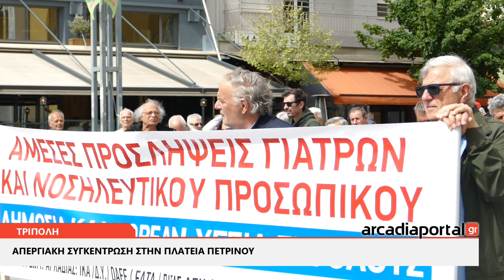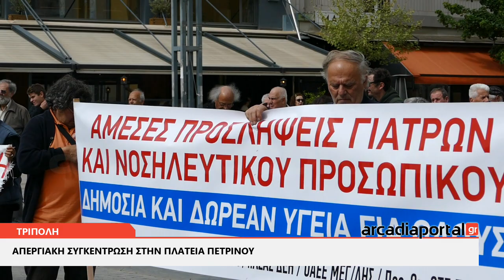ArcadiaPortal.gr Απεργία στην Τρίπολη